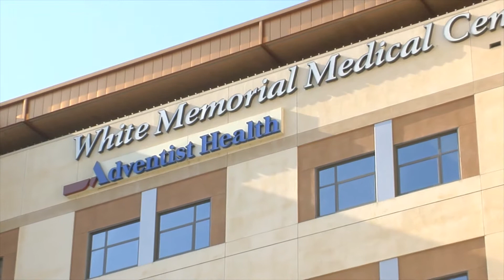WHTE MEMORIAL BOA